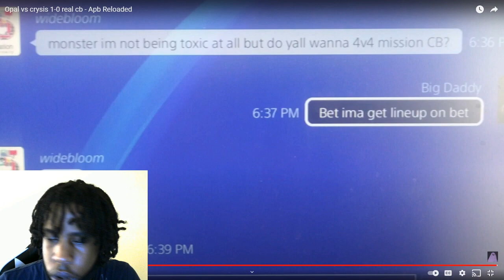APB RELOADED - Opal Vs. Crysis "Real Clan Battle?" PS4! *REACTION* (Who's Frauding?)